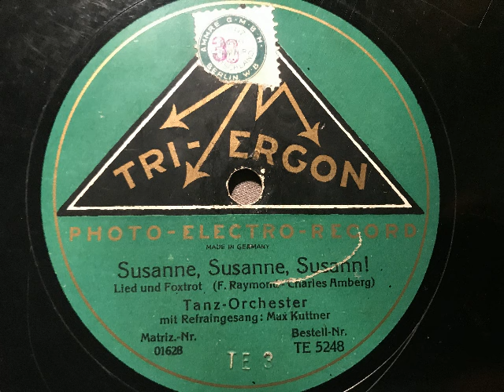Susanne Susanne Susann', Foxtrot, Tri-Ergon Tanz-Orchester, Max Kuttner, Berlin, 1928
Achtung: rauher Start, dann besser.
Tri-Ergon Tanz-Orchester, Refraingesang: Max Kuttner. Susanne Susanne Susann' (Susann' du hast fast gar nichts mehr an), Foxtrot von Fred Raymond und Charles Amberg. 1928 auf Tri-Ergon (Photo-Electro-Record) veröffentlicht. Eine Schellackplatte aus dem Schallarchiv des Radiomuseum Hardthausen.